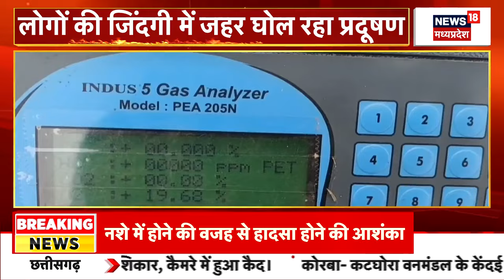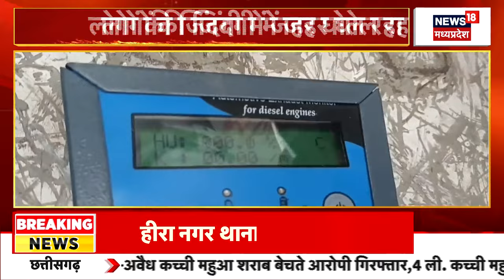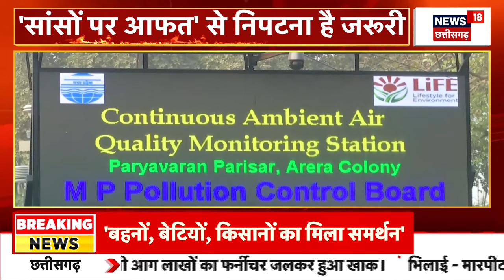Road Accident : Mahasamund में तेज रफ्तार का कहर, दो लोगों की मौत | Breaking News | Latest News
Mahasamund में तेज रफ्तार का कहर, दो लोगों की मौत